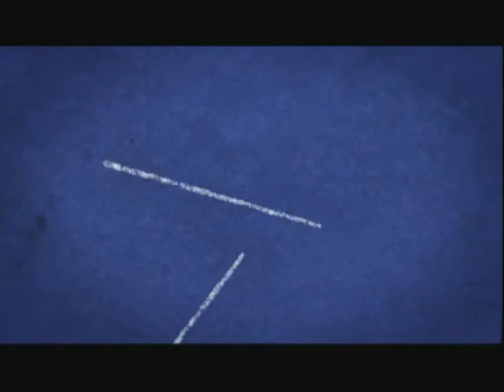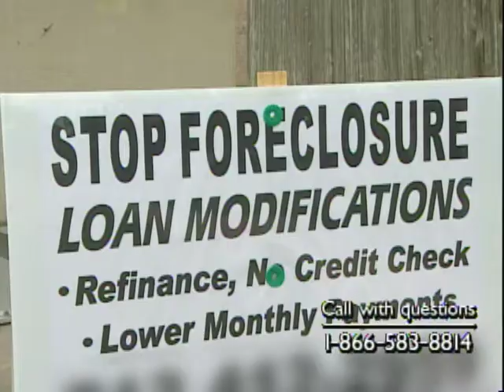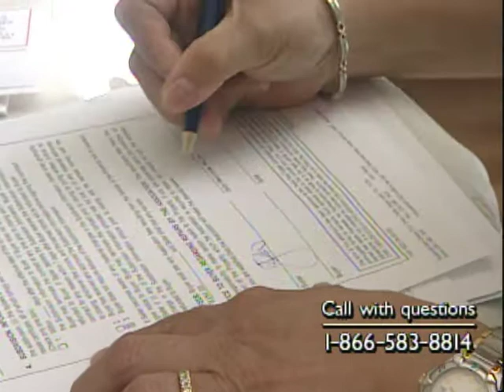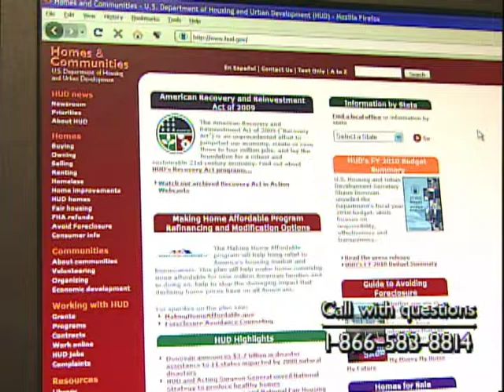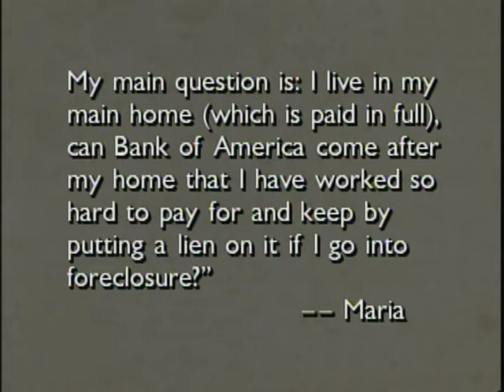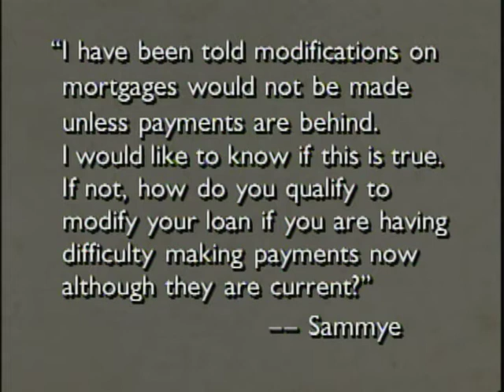Facing the Mortgage Crisis: Part One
Part One of Facing the Mortgage Crisis: A HoustonPBS Town Hall Meeting, features specialists answering questions about how to avoid foreclosure. The program, hosted by Emmy award-winning producer Patricia Gras, explores the issues important to homeowners who are threatened with foreclosure, including how to negotiate with the lender if you're in danger of missing payments, how to handle phone calls and notices from lenders, how to keep track of pertinent paperwork, and when to seek assistance.